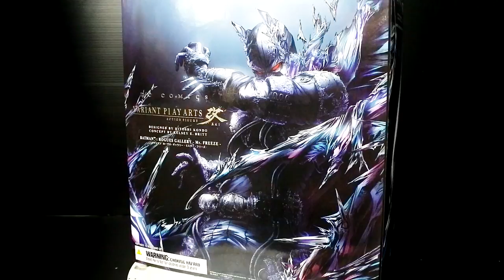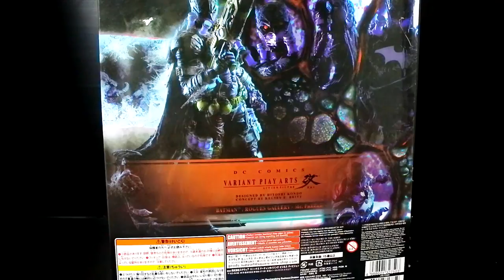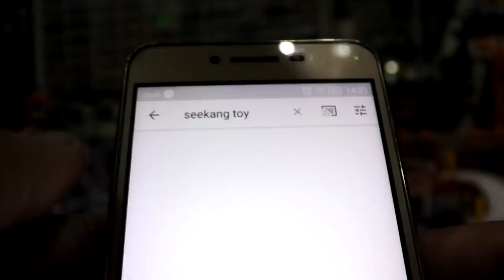รีวิวฟิกเกอร์ Play Arts Kai Batman Rogues Gallery Mr. Freeze จีน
มิสเตอร์ฟรีซ
จากวิกิพีเดีย สารานุกรมเสรี
Freezebig.png
มิสเตอร์ฟรีซและแบทแมน วาดโดยเกร็ก แลนด์
ข้อมูลสิ่งพิมพ์
ผู้จัดพิมพ์ ดีซีคอมิกส์
ปรากฏตัวครั้งแรก
ในชื่อมิสเตอร์ซีโร่: Batman #121 (กุมภาพันธ์ 1959)
ในชื่อมิสเตอร์ฟรีซ: Detective Comics #373 (มีนาคม 1968)
สร้างสรรค์โดย
เดวิด วูด
เชลดอน มอลดอฟฟ์
ข้อมูลในเรื่อง
ชื่อจริง วิกเตอร์ ฟรีส
สังกัดทีม
อินจัสติสลีก
ซีเคร็ตโซไซตีออฟซูเปอร์วิลเลนส์
นามแฝงที่โดดเด่น มิสเตอร์ซีโร่, ดอกเตอร์ซีโร่, ดอกเตอร์ชิมเมลล์
ความสามารถ
ความฉลาดระดับอัจฉริยะ
เชี่ยวชาญด้านความเย็นยวดยิ่ง
ใช้ปืนแช่แข็ง
สวมชุดรักษาอุณหภูมิร่างกายที่ต่ำกว่าศูนย์องศาและช่วยให้เขามีพละกำลังเหนือมนุษย์
ดร.วิกเตอร์ ฟรีส (อังกฤษ: Dr. Victor Fries) หรือ มิสเตอร์ฟรีซ (อังกฤษ: Mr. Freeze) เป็นตัวละครตัวร้ายในหนังสือการ์ตูนชุดของสำนักพิมพ์ดีซีคอมิกส์ มีบทบาทหลักเป็นศัตรูของแบทแมน สร้างสรรค์โดยเดวิด วูดและเชลดอน มอลดอฟฟ์ ปรากฏตัวครั้งแรกใน Batman #121 (กุมภาพันธ์ 1959)[1]

มิสเตอร์ฟรีซเป็นนักวิทยาศาสตร์ที่ใส่ชุดไครออจีนิคส์ เพื่อให้อยู่รอด เนื่องจากเขาเป็นผู้เชี่ยวชาญด้านไครออจีนิคส์ที่ประสบอุบัติเหตุขณะที่พยายามที่จะรักษาภรรยาของเขาป่วยหนัก และเขาได้ก่ออาชญากรรมไปทั่วโดยการทำให้เย็นลงหรือกลายเป็นน้ำแข็งด้วยปืนแช่แข็งของเขา

ในภาพยนตร์ แบทแมน & โรบิน ในปี 1997 มิสเตอร์ฟรีซรับบทโดย อาร์โนลด์ ชวาร์เซเน็กเกอร์